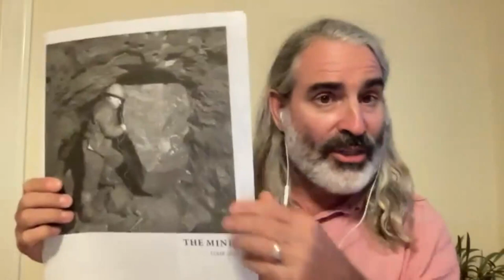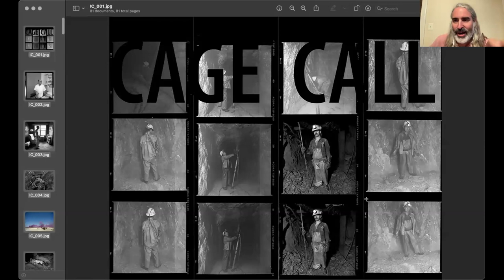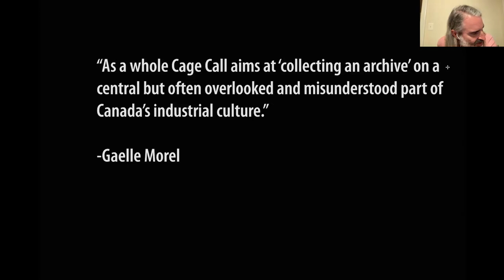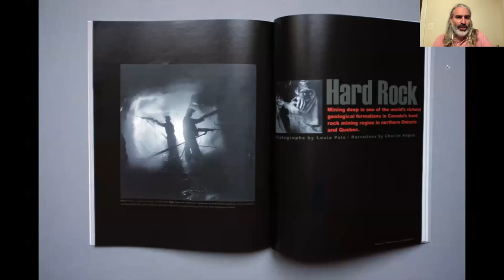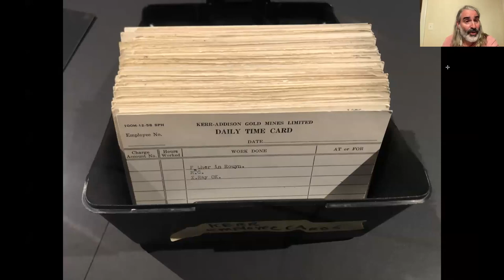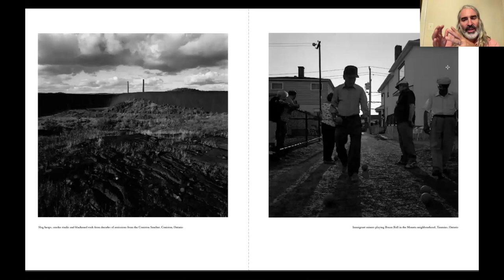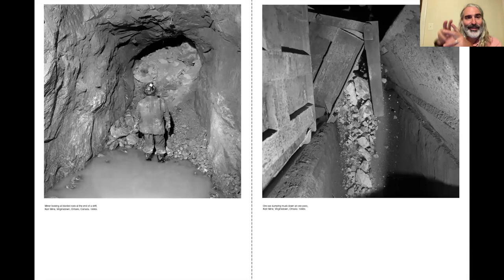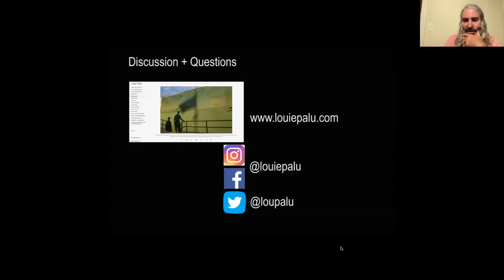Artist Talk—Louie Palu: Cage Call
Canadian photojournalist Louie Palu gives a talk focused on his series, "Cage Call," on view September 13–December 9, 2023, at The Image Centre.

Between 1991–2003, Palu immersed himself in the mining communities of Northeastern Ontario and Northwestern Quebec, creating an in-depth series of photographs that chronicle the miners’ living and working environments. While revealing the often-perilous conditions in the underground depths of the mines, Palu also documented the imposing industrial structures found aboveground. Alluding to mining’s environmental impact and contentious history of labour disputes, Palu has created a visual archive of a central but often overlooked and misunderstood aspect of Canada’s industrial culture.